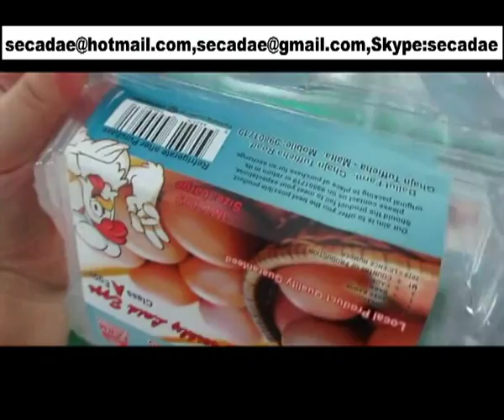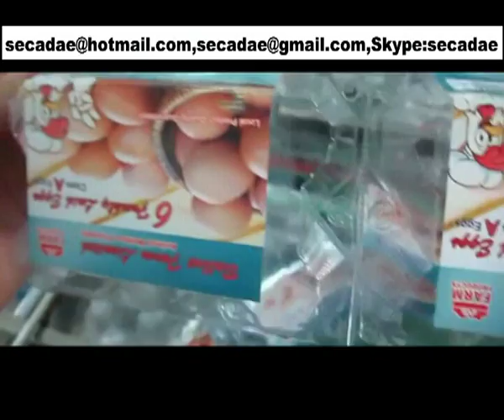affordable automatic plastic egg carton self-adhesive labeling machine china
automatic plastic egg carton self-adhesive labeling machine and

automatic plastic egg carton self-adhesive labeling machine china are design and maden from Sumglex Europe

corp china .

Please purchase automatic plastic egg carton self-adhesive labeling machine china from Sumglex Europe corp

to sticker label on egg box .

Sumglex Europe corp affordable automatic plastic egg carton self-adhesive labeling machine is very well if

you had purchase automatic plastic egg carton self-adhesive labeling machine. You must not suprise Where to

buy automatic plastic egg carton self-adhesive labeling machine china when you have used it .

Ms Ada
Sale Manager
Sumglex Europe Corp
skype: secadae